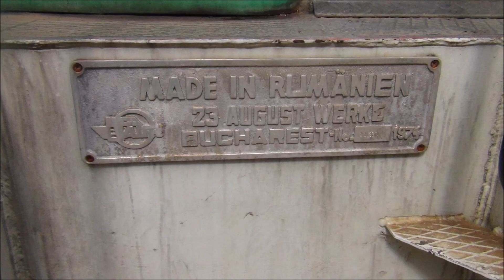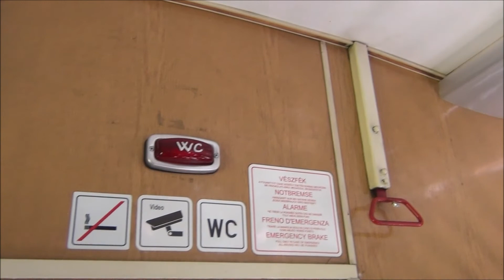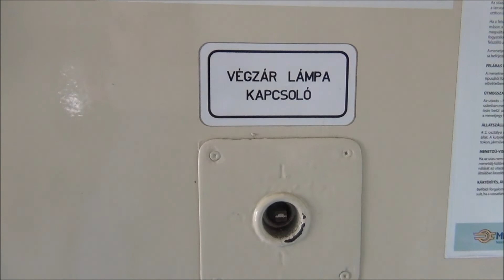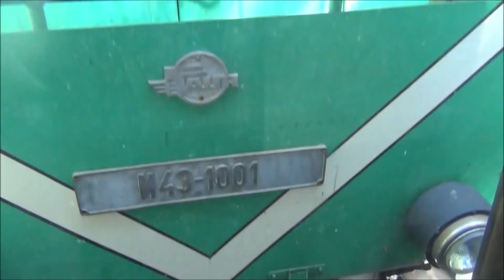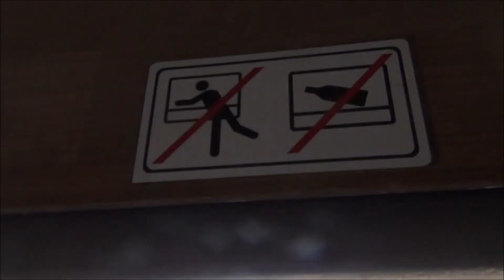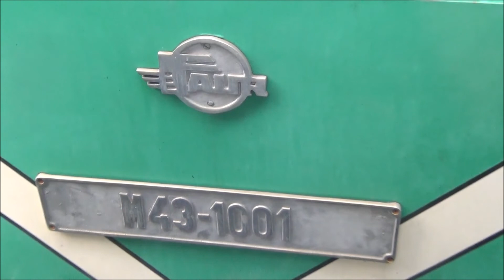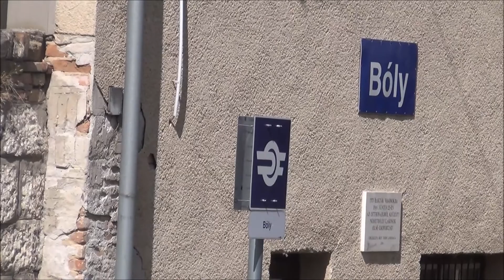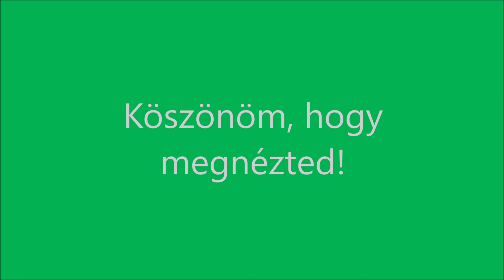MÁV M43 1001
Utazás M43 1001-gyel Villányból Mohácsra és vissza 2022. szeptember 18-án. / Travelling by MÁV M43 1001 from Villány to Mohács and back on 18th September 2022.